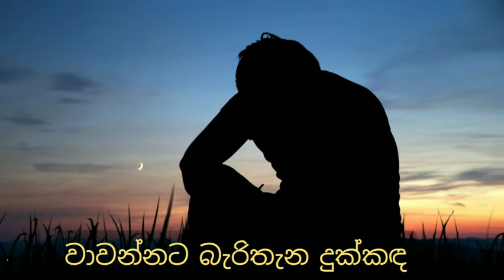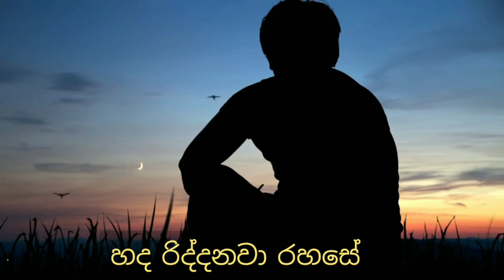පැහැසර ඔබේ ආදරේ | Mandaram Wehipoda Hirikada | Centigradez | Lyrics Video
Bass Bossted

Lyrics Video

⭐ I am obligated to remove the song at any time for the rights of the original owner of this song...🙏 Notify me through the contact methods below.👇